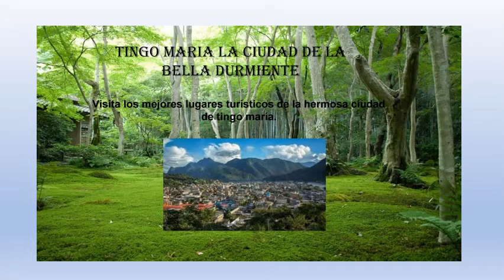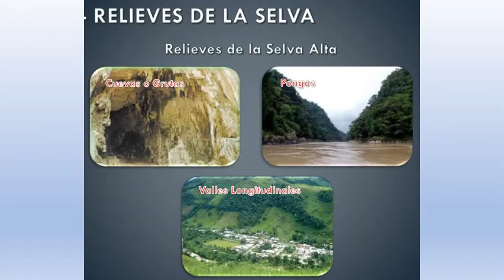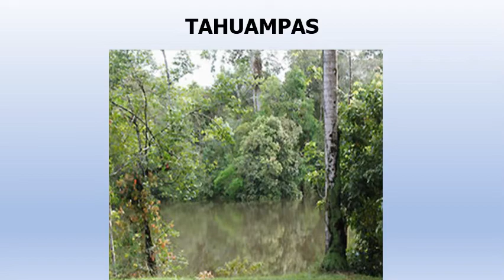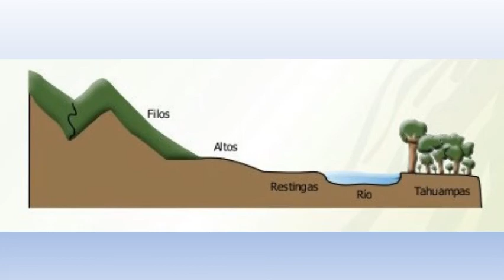2do Tema 02 Relieve Selvático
RELIEVE SELVÁTICO